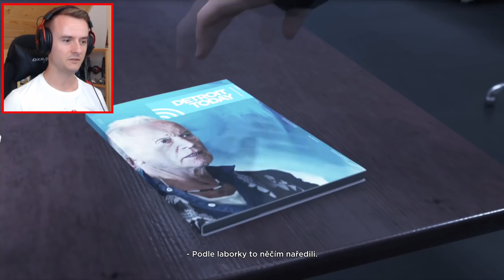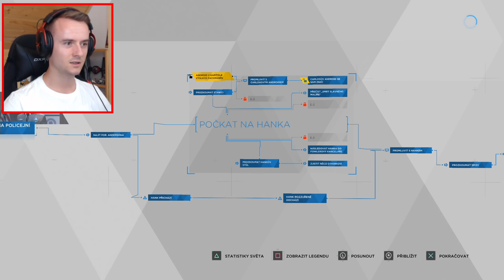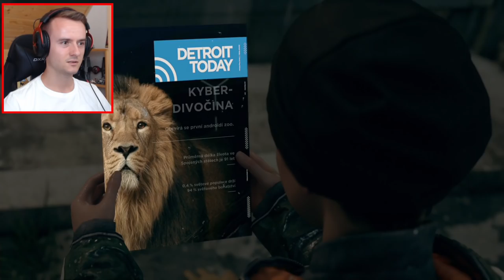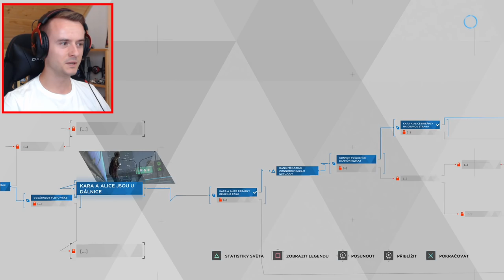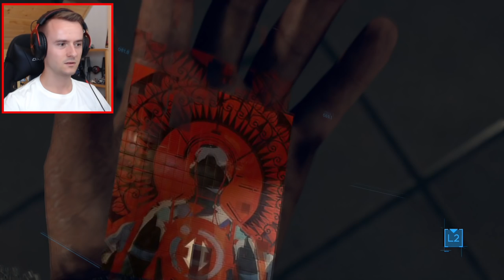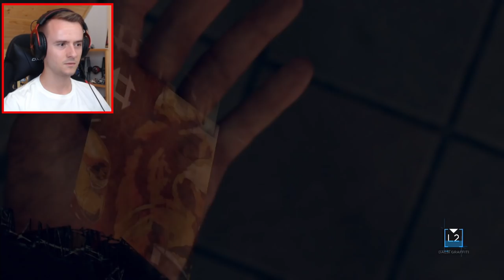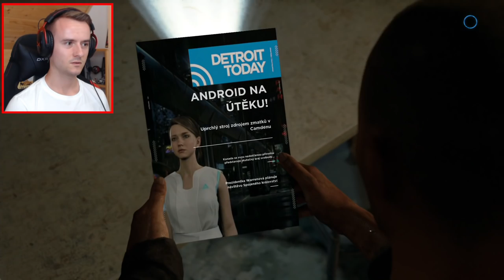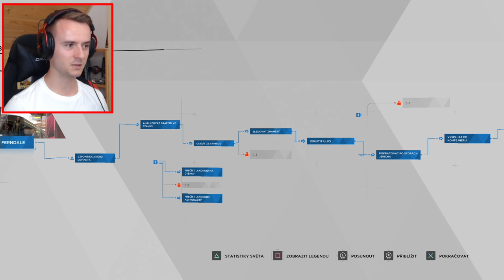NECHAL JSEM SE OSTŘÍHAT!! 😂Detroit: Become Human #5 CZ/SK